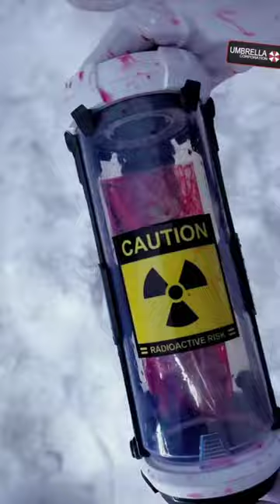New Biohazard☣️ developed by umbrella corporation